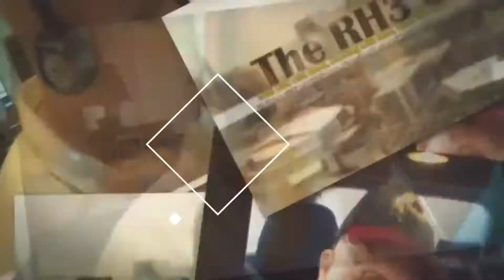We're BACK!!! All New Broadcasts This Week | The RH3 Show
See More Below »
We're BACK!

Today's Video: Episode : "All New Broadcasts This Week"

Missed the Previous Show?? Watch it Here! »

The RH3 Show Weekly Schedule »
✨ Monday: Real Talk with Redd
✨ Thursday: What You Say??: Q&As, Tag Videos, Randoms. Etc.
✨ Friday: Inside Scoop with Redd
✨ Sunday: Cooking With Soul Sundays

✨ Regular Opening & Closing Music Credit: "Switch" - JB Real
✨ Special Closing Music Credit: "Christian Flow" - JB Real
✨ Cooking with Soul Opening: Otis McDonald (YouTube Provided)
✨ Filmed with: Fujifilm FinePix JX660
✨ Edited with: Wondershare Filmora
✨ Skyline Video Credits:

Write me or Send Ask Redd Letters »
Integrity Media Enterprises
c/o The RH3 Show